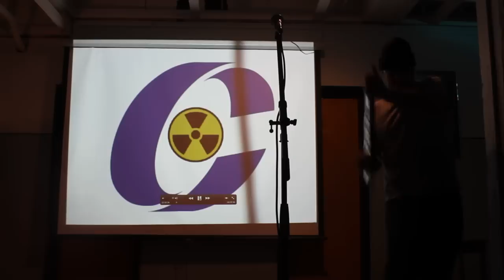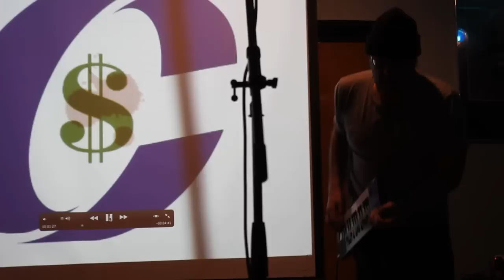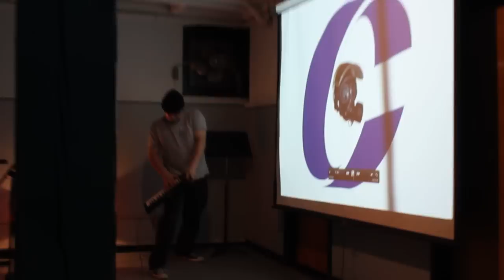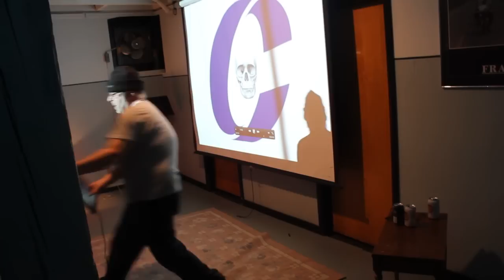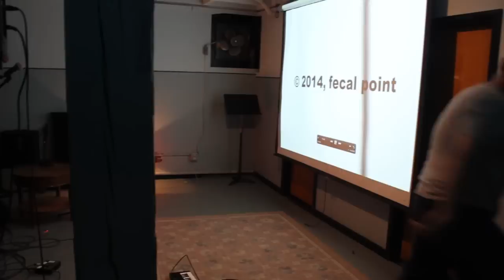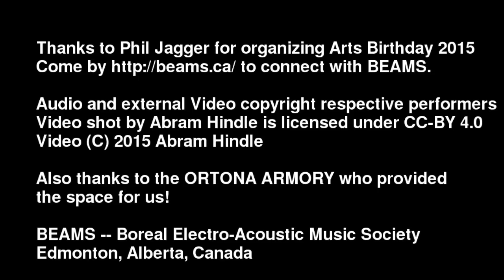Arts birthday 2015 Edmonton w/ BEAMS.ca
pizzarehia! / pizzarhea 00:00

Bill Damur w/ Don Ross 28:40

Tamakurakurage with Don Ross 33:38

LaMetàFisica with agaperaygunexperiment 38:08

lutra lutra 47:07

Tribal garage 1:15:11

Shawn Pinchbeck 1:35:45

Kevin Maimann & The Pretty Things 1:49:16

Fecal point 2:15:36

Frozen Lakes 121 2:22:30

Stephen Sereda 2:30:09

SkruntSkrunt 2:35:38

S'se Sessions 2:46:42

Art’s Birthday to include global entries

Kevin Maimann & the Pretty Things, Pizzarrhea!!! added to diverse lineup

EDMONTON – Composers and performers from two countries outside Canada will have works included in Art’s Birthday 2015 Edmonton, the Boreal Electroacoustic Music Society announced today. The event, part of an international celebration of art, takes place Saturday, Jan. 17 at the Ortona Armoury (9722-102 Street), starting at 8 p.m. Admission is $10.

The overseas contributions will feature local acts improvising over the works. Italian dancer and performance artist Alessandra Zerbinati, who goes by the stage name Lametàfisica, will have her piece “Yummy Gummy Corpse” receive a live treatment by Edmonton experimentalists Agaperaygunexperiment. Japan’s Okada Koichi, a.k.a. Tamayurakurage — a native of Hiroshima — will feature his anti-nuke work and video “We Must Prevent the Collapse of the World” include accompaniment on clarinet by Don Ross.

Edmonton Sun reporter and award-winning songwriter Kevin Maimann, no stranger to bizarre subject matter, will contribute a set that includes his backup band The Pretty Things. Also expect a noisy session with Pizzarrhea!!!, practitioners of schizophrenic camp. Himiko, whose recent CD Victims of Greed dominated national campus noise charts, will also perform solo and with worldbeat metallurgists Tribal Garage. Rounding out the lineup will be Shawn Pinchbeck, Skrunt Skrunt, John Osbourne, Apophecy, S’sE SESSIONS, Stephen Sereda & Trixie Moon, Lutra Lutra, and Shae Guerin and Fecal Point.

The Ortona event will mark the eighth time that an Art’s Birthday event has taken place in Edmonton. The first show in 2008, facilitated by the Film and Video Arts Society (FAVA), took place at the ARTery. The Edmonton Arts Council staged an underwater gala at Scona Pool to celebrate the event the following year. Since 2010, BEAMS has presented Art’s Birthday Edmonton at such locales as Naked Cyber Cafe, Bohemia and Brittany’s.

Art’s Birthday is an annual event first proposed in 1963 by French artist Robert Filliou, who suggested that the muse was first invented more than a million years ago when someone dropped a dry sponge into a bucket of water. The artist chose Jan. 17, his birthday, as the date of the event, which is largely celebrated in Europe, although other continents have slowly joined the fray of the festivities.

Organized by Phil Jagger